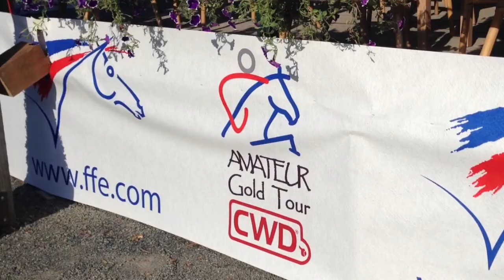WEB TV INFOS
Toutes l actualité équine en Rhône Alpes en Reportage Vidéo , besoin de diffuser une info contactez : web Tv Infos au 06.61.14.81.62